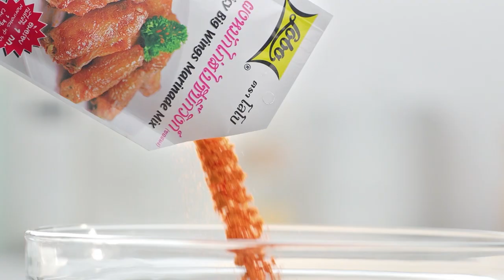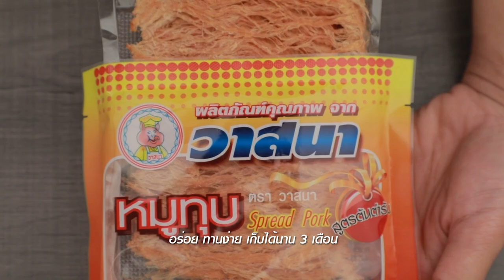'นานา' VS 'เท็ดดี้' เป่ายิงฉุบทำเมนู แกงระแวงเนื้อ l FOOD FIGHTO l EP.86 [FULL]